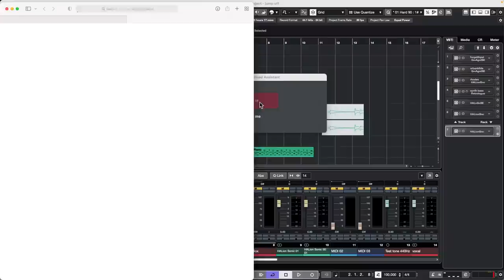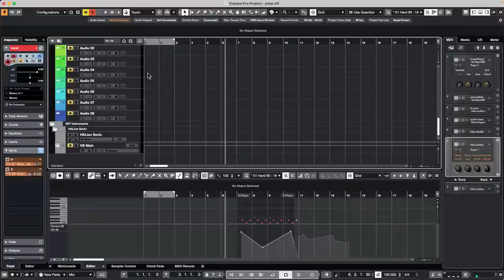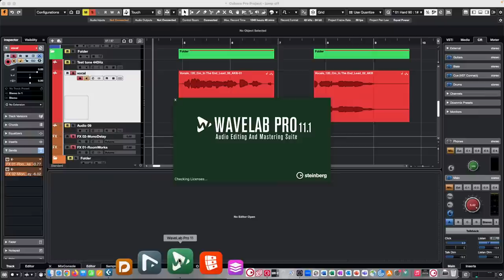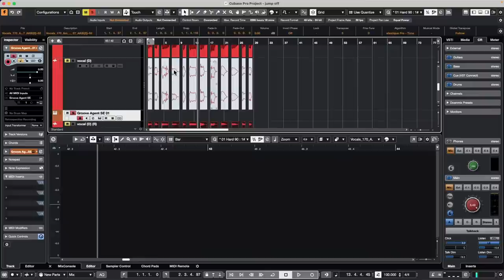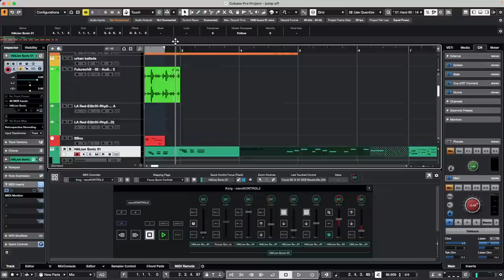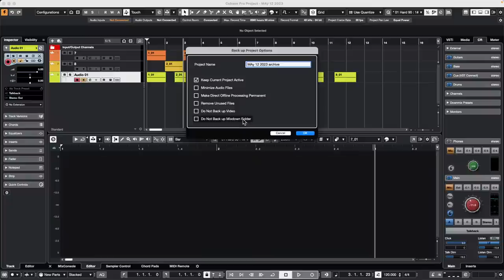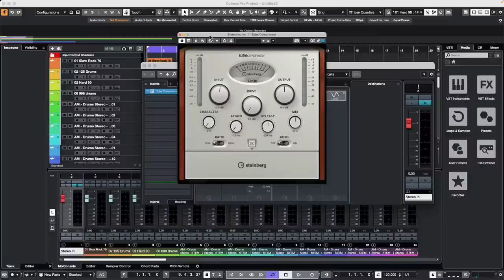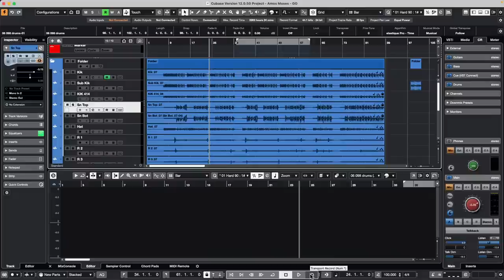How to edit samples independently on the same drum pad in Groove Agent | Club Cubase May 12 2023